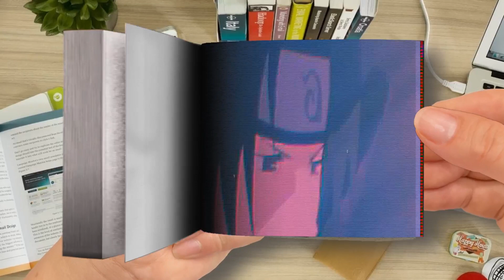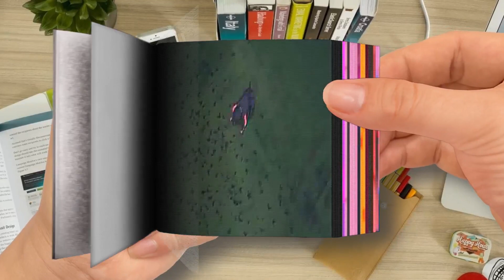AK3K I Killed Dominic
Flip Book - AK3K - I Killed Dominic